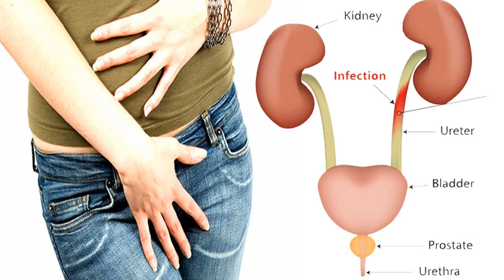क्या आप जानते हैं यूरिन रोकने के क्या क्या नुकसान हो सकते हैं/urine infection /urine